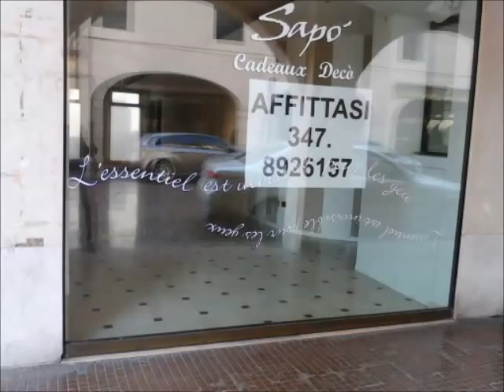Crisi economica Avanza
La crisi economica continua a farsi sentire a Castelfranco Veneto